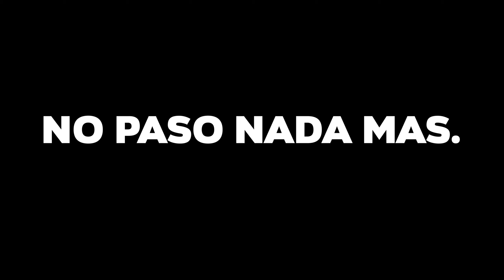🤙 El año que viene TODO MEJORARA 😉 - 🥳 Feliz Año 2021 😍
Gente linda y hermosa de por aquí, espero estén bien y se estén cuidando. Recuerden que se nos terminó este año raro y extraño, pero espero que el año 2021 sea mejor para todos y que mejore toda la situación.

¡Nos vemos el 2021 con más locuras y videos feos!!